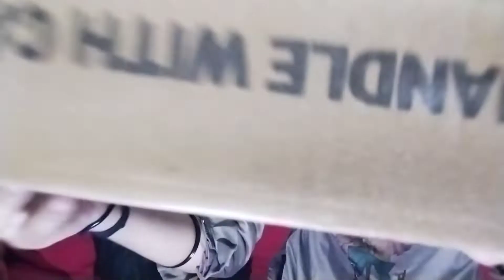💄makeup challenge 💅||sis ne mera makeup kiya#makeupchallenge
hey!!.

with : monu (sis)
makeup
about makeup products
about makeup artist course
about makeup brushes
about makeup brushes names and uses
about makeup kit
about makeup artist
about makeup in islam
about makeup in hindi
makeup above 50
makeup above 40
makeup above the eye
makeup across eyes
makeup across nose
makeup after 50
makeup after 40,
makeup after special treats,
makeup after rhinoplasty,

makeup before and after transformation,
makeup before and after tiktok,
makeup before and after compilation,
makeup before school,
makeup before and after black,
makeup before and after reaction,
makeup before and after asian,
makeup behind the scenes,
makeup behind the scenes bollywood,
makeup behind glasses,
behind makeup,
voldemort makeup behind the scenes,
hot makeup behind the scenes,
thanos makeup behind the scenes,
euphoria makeup behind the scenes,
makeup below 500,
makeup below 50,
makeup below 100,
makeup below 100 rs,
makeup below eye,
makeup below,
makeup products below 100,
makeup kit below 500,
makeup between eyebrows looks bad,
difference between makeup fixer and setting spray,
difference between makeup artist and beautician,
difference between makeup powder,
difference between makeup brushes,
difference between makeup and makeover,
beyond makeup,
makeup revolution beyond radiance palette,
trinity & beyond makeup,
batman beyond makeup,
makeup but how,
makeup but no makeup look,
makeup but no makeup,
makeup but no foundation,
no makeup but look pretty,
simple makeup but beautiful,
simple makeup but elegant,
makeup cheap but good,
makeup by mario,
makeup by ariel,
makeup by pita,
makeup by shayla,
makeup by spencer,
makeup by jen,
makeup by mario palette,
makeup by mario master mattes,
makeup come off,
makeup game makeup game,
makeup game video,
makeup game cartoon,
makeup game asmr,
makeup game ads,
makeup game download
makeup game name
makeup down liluland
worth makeup artist in india
worth makeup artist in hindi